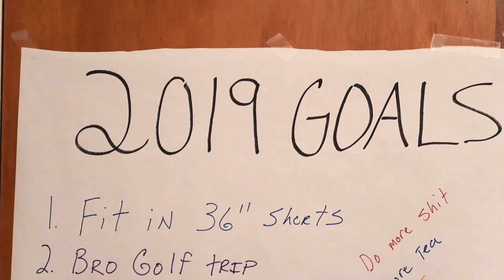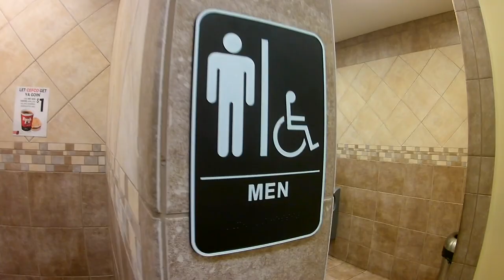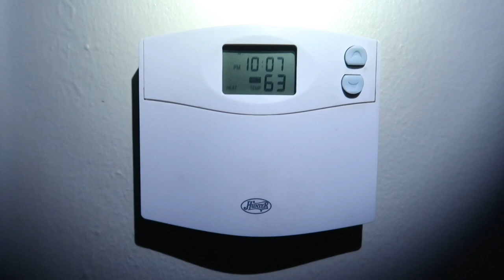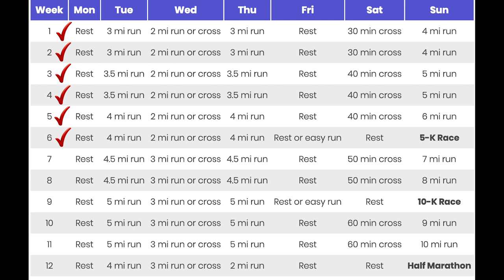Half Marathon Training EP 3 Bomb Cyclone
12 Weeks- Half Marathon Training - Ep. 3 Bomb Cyclone

I made a goal to run a half marathon in 2019 and the race takes place May 4th.  This is my first 5th and 6th weeks of training.